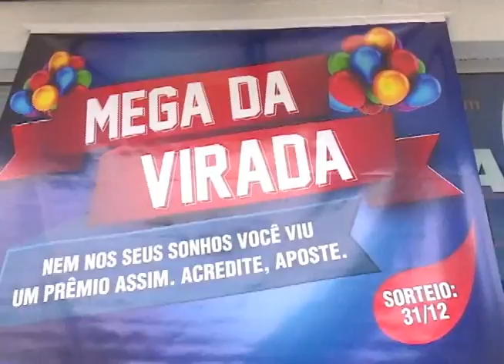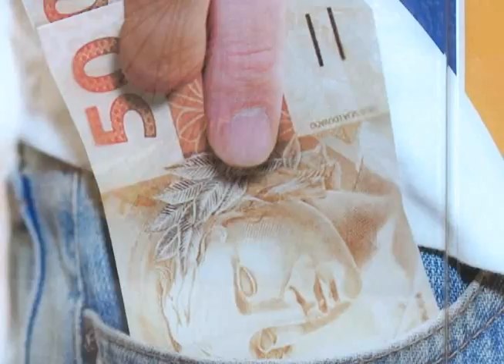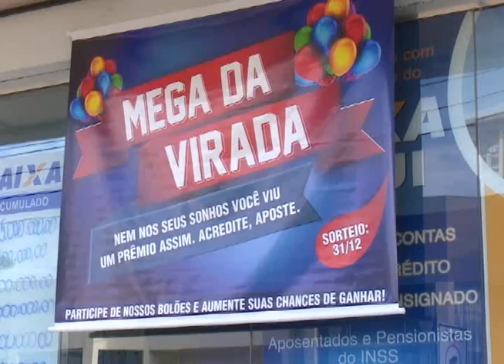Mega-sena da virada movimenta lotéricas de Xanxerê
O sonho de ficar milionário fez com que muitos apostadores procurassem as Lotéricas na última semana de 2016. São as apostas para a mega-sena da virada.